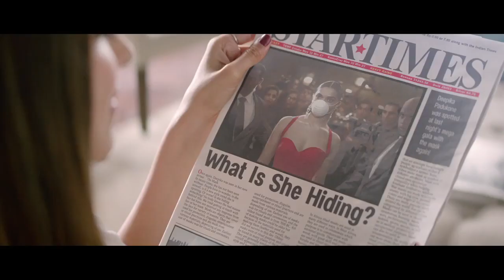Deepika Padukone Ad Asian Paint Mask Ad TVC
Deepika Padukone Ad Asian Paint Mask Ad TVC deepikapadukone masked asianpaints ad advertisement commercial tvc television